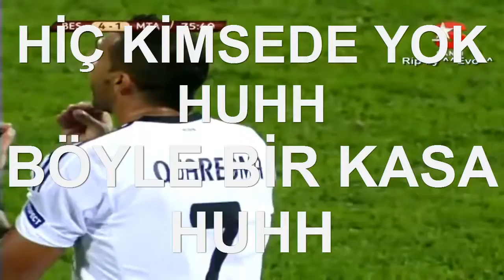Beşiktaş Tribünlerine Kulak ver! BESIKTAS ÇARŞI